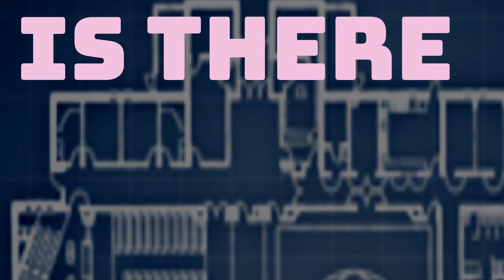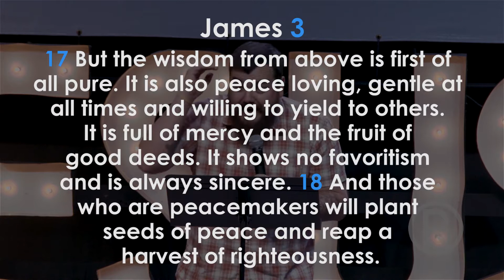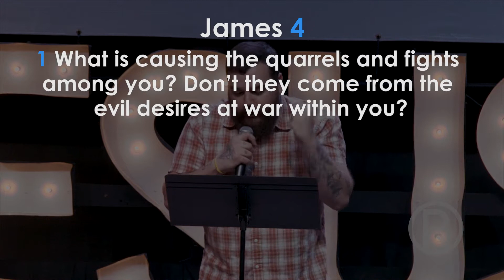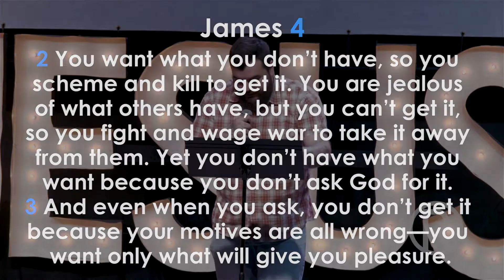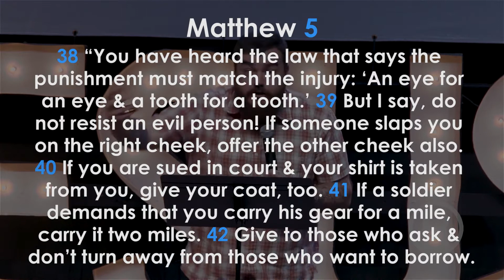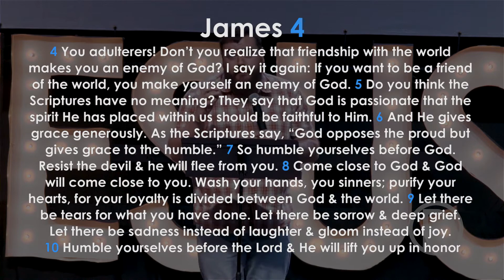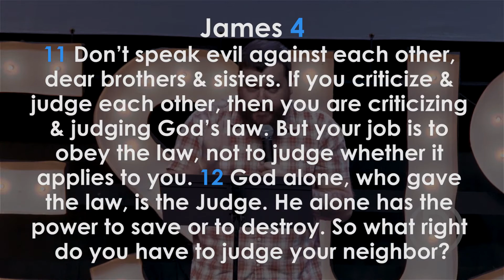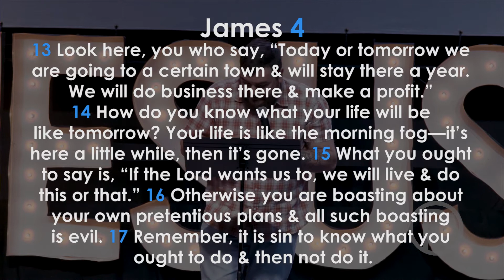How Faith Works Week 12